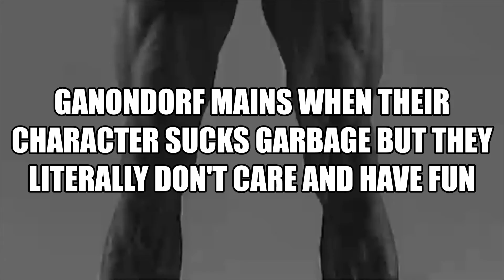Smash bros mains be like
Smash Ultimate mains are kind of like this basically